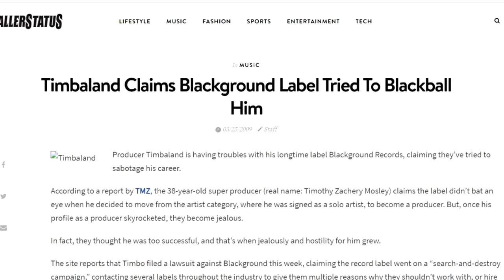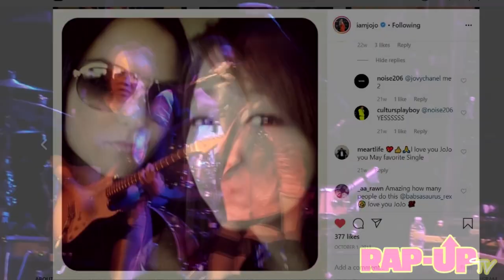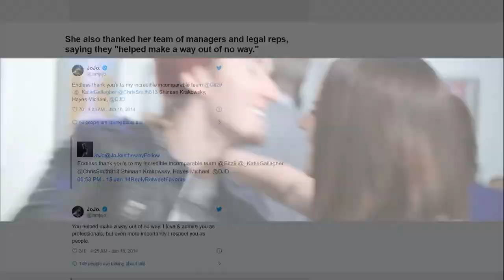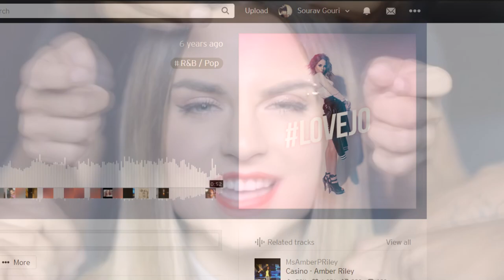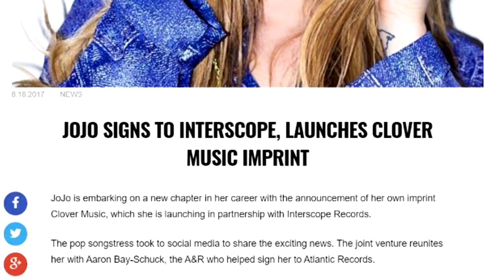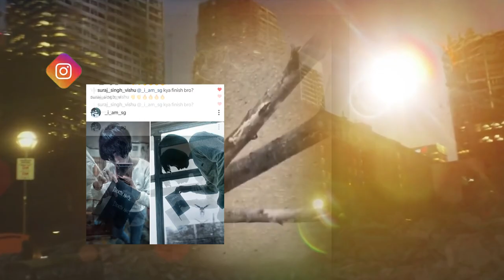The Story Of JoJo (2020) - A Mini Documentary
This is a fan documentary of @iamjojo by me. She was the youngest solo artist ever to score a no.1 hit on the Billboard Chart at the age of 13 with her first single 'Leave (Get Out)'. But later faced a lot of difficulties in her career because of record label 'Blackground Records'. If you want to know her full story and what happened to her and what is she doing now then you can watch this video.
(I made it all by myself and I put a lot of time and effort in this so please don't mind if there are still any mistakes.😅 Hope you will enjoy this video, thank you!  😊)

*Tickets for the "good to know" tour on-sale now!*

U.S. Dates
APR 21 - Seattle, WA
APR 22 - Portland, OR
APR 25 - San Francisco, CA
APR 27 - Los Angeles, CA
APR 28 - Santa Ana, CA
APR 30 - San Diego, CA
MAY 1 - Tucson, AZ
MAY 4 - Dallas, TX
MAY 5 - Houston, TX
MAY 8 - Nashville, TN
MAY 10 - Atlanta, GA
May 12 - Carrboro, NC
May 14 - New York, NY
MAY 17 - Silver Spring, MD
MAY 19 - Boston, MA
MAY 20 - Philadelphia, PA
MAY 22 - Cincinnati, OH
MAY 23 - Cleveland, OH
MAY 27 - Chicago, IL
MAY 28 - Detroit, MI
MAY 30 - Minneapolis, MN

U.K./European Dates
AUG 31 - Dublin, Ireland
SEP 2 - Glasgow, U.K.
SEP 3 - Manchester, U.K.
SEP 6 - London, U.K.
SEP 8 - Birmingham, U.K.
SEP 9 - Brighton, U.K.
SEP 11 - Paris, France
SEP 12 - Brussels, Belgium
SEP 14 - Cologne, Germany
SEP 15 - Amsterdam, Netherlands
SEP 17 - Milan, Italy
SEP 19 - Vienna, Austria
SEP 20 - Berlin, Germany
SEP 22 - Copenhagen, Denmark
SEP 23 - Oslo, Norway
SEP 25 - Stockholm, Sweden